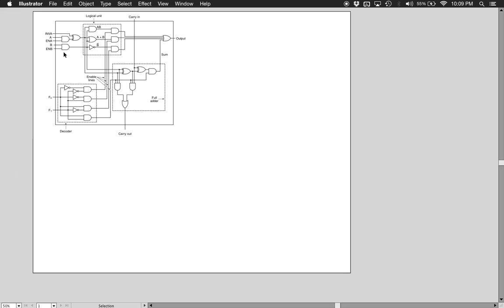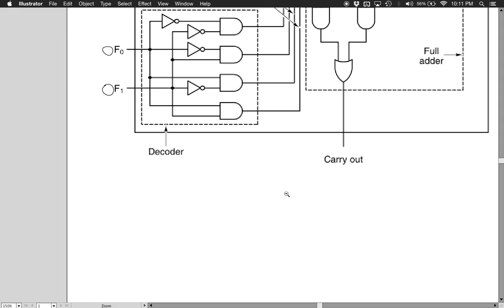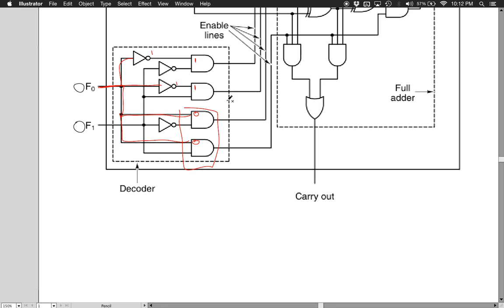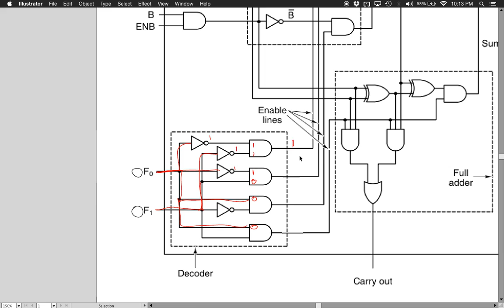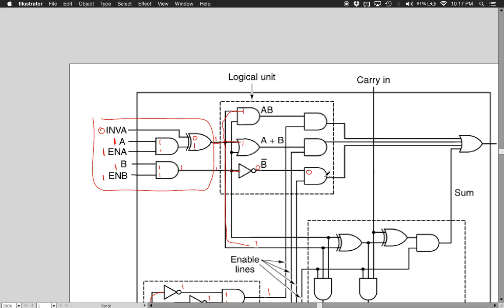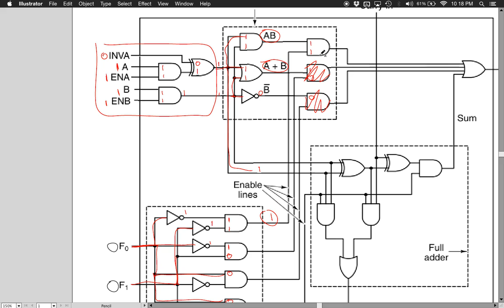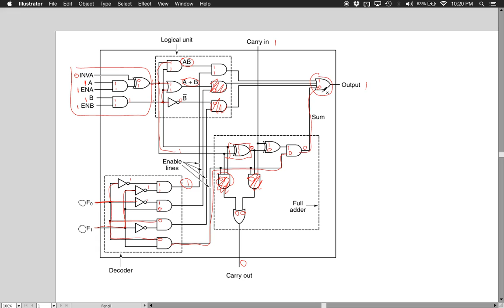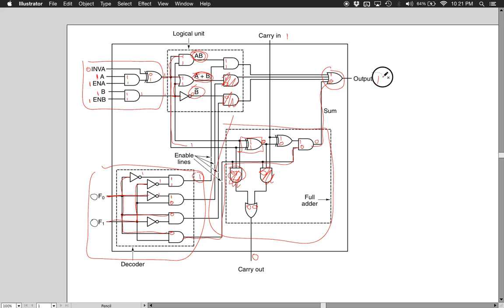A 1 bit ALU explained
This is a 1 bit ALU example. It shows the logic gates and "how it works."